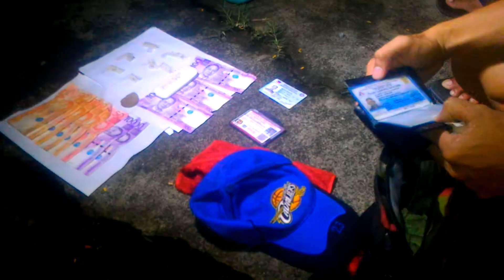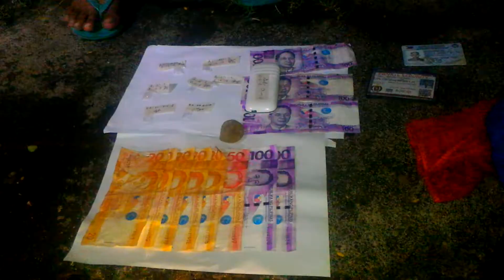SI DAGUL ISANG ADDICT PUSHER ARESTADO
Huli si alyas Dagul na isang drug pusher at ang dalawang kasama nito sa isinagawang buy bust operation ng QCPD  PS-10. Ang malungkot isa ay matanda na at ang isa naman ay  lisensyadong security guard.